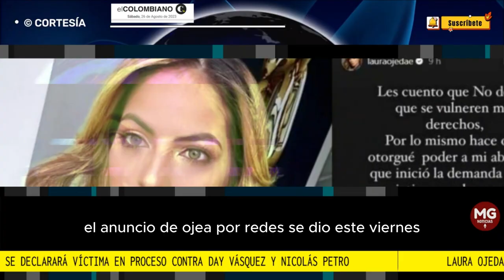LOÚLTIMO CASO NICOLAS PETRO 🛑 LAURA OJEDA PIDE DECLARARSE VÍCTIMA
“Llegaré hasta las últimas instancias”: Laura Ojeda se declarará víctima en proceso contra Day Vásquez y Nicolás Petro
La pareja del hijo del presidente Gustavo Petro afirmó que tomó esta decisión tras conocer la invasión a su privacidad, al parecer por Day Vásquez, con el fin de comprobar una supuesta infidelidad.